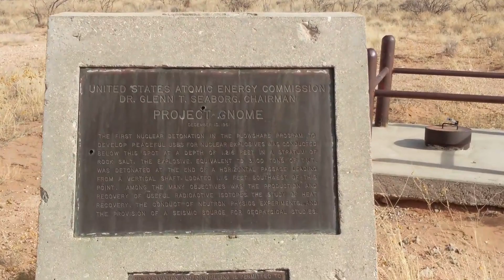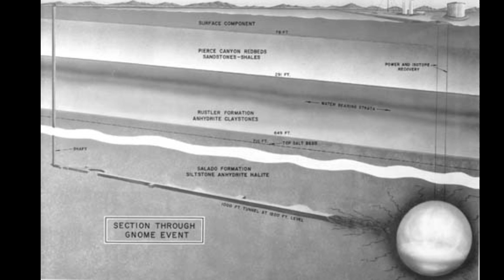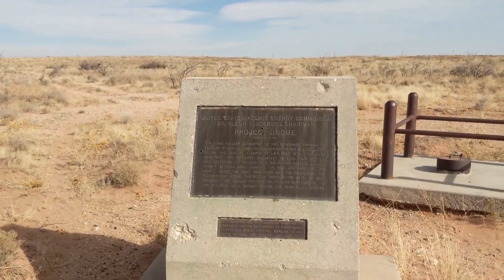You Can Stand on This Nuclear Bomb Site in New Mexico - VAN ACROSS AMERICA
While traipsing through New Mexico, can you believe we found a gnome? And guess what? The gnome went BOOM! Come visit the nuclear bomb site you can actually stand on top of at Project Gnome in New Mexico, not far from the Texas border.

Thanks!